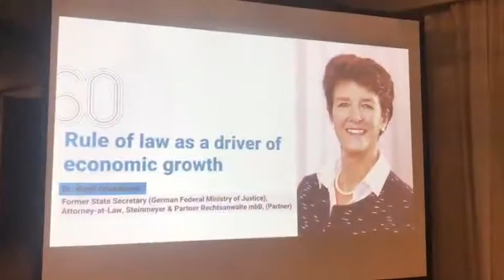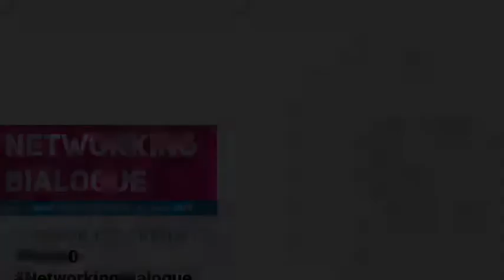FNF Networking Dialogue 2018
เชือมร้อย ประสานความร่วมมือระหว่างเครือข่ายและภาคี สู่การขับเคลื่อนเส้นทางแห่งเสรีภาพ วิดีโอโดยทีมกรมคุ้มครองสิทธิและเสรีภาพ